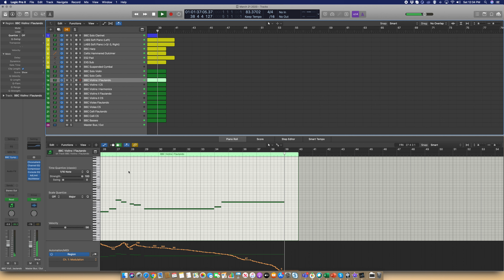Finding Light In The Dark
I've got some time on my hands... so spending some more time with BBC Symphony Orchestra by Spitfire Audio. Fourth demo - a bit of a hiatus after the first three. The purpose of these demos is to take stock Logic Pro X library sounds, BBC Symphony Orchestra by Spitfire, and free Spitfire LABS libraries to show different types of expressive capabilities. I'm a hobbyist pianist who has enjoyed playing with MIDI, sequencing, and synthesizers for many years. It's really amazing what one can do with very little equipment and minimal sample libraries, and relatively little expense.

If you are a hobbyist pianist who plays around with composition, and if you have some time these days, I'd suggest checking out what you can do. It's amazingly therapeutic. Get Apple Logic Pro X, a decent MIDI controller, and a few extra libraries like these and you can create something really unique. The process can be a great diversion.

As always, I've uploaded the Logic Pro X project if you're interested in seeing how some of this is done. Check it out:

-micah